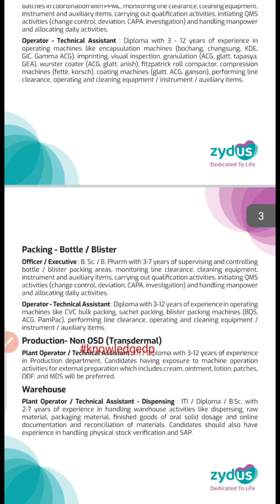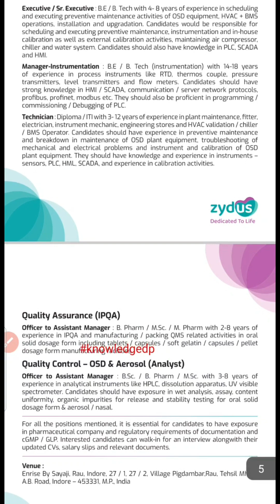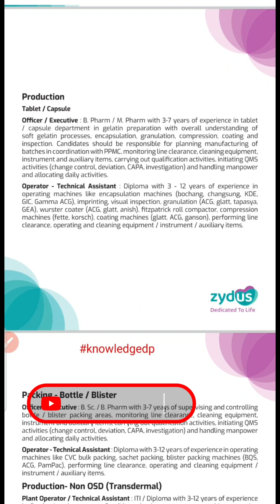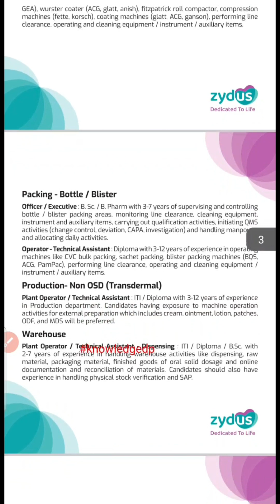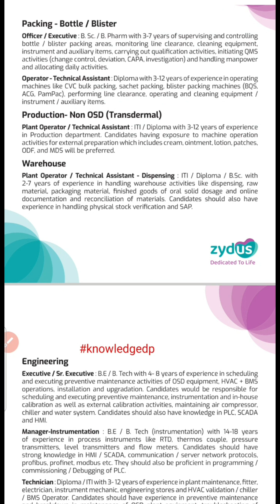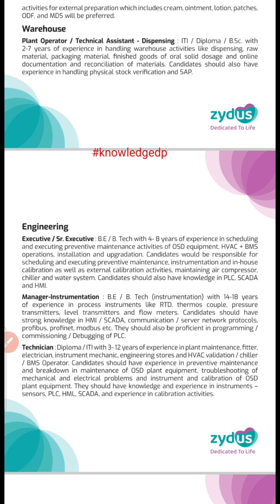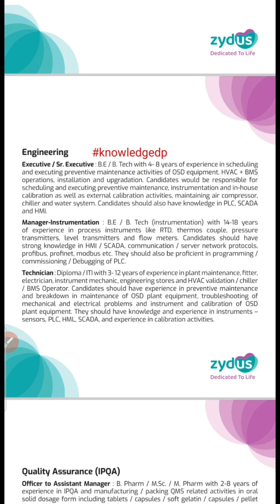Walk in interview Zydus Moraiya ahamadabad।16 th april 2023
Zydus moraiya manufacturing plant interview
Indore interview
Ram babarao fajge
manufacturing ,production, packing, engineering, qa , qc walking interview
officer to sr.executive interview